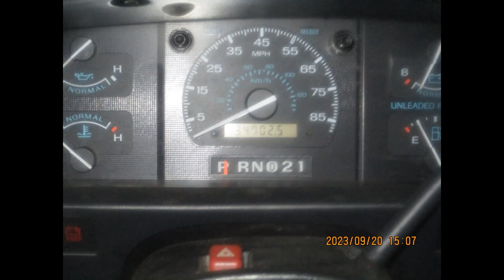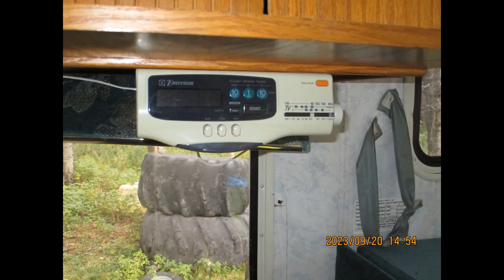1995 FORD YELLOWSTONE CAMPER RV3